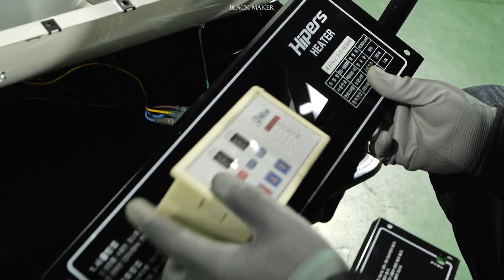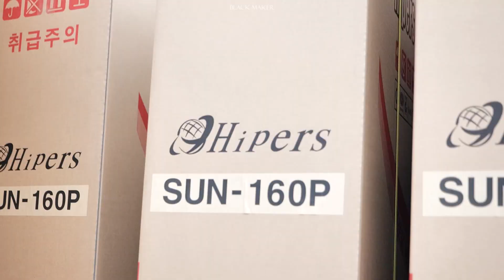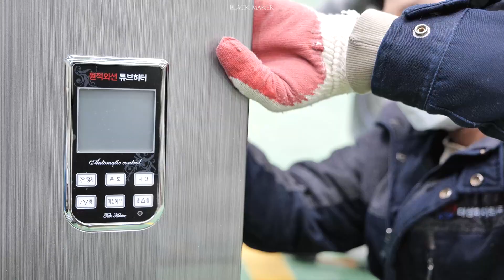Process of Making Heater in Korean Factory